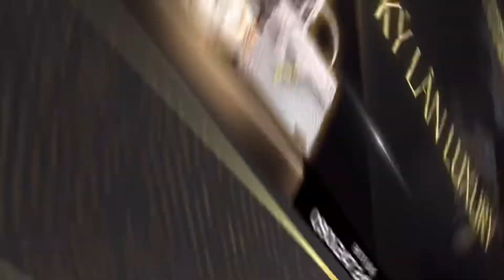Siêu phẩm 3 full của Vertu Signature S Full Gold Full Kim Cương Full Box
Vertu Signature S Full Gold Full kim cương , đây là một chiếc điện thoại được chế tác hoàn toàn từ vàng khối và kim cương. Toàn bộ phần vỏ ngoài và những chi tiết da, đá trên máy đều được đúc đặc từ vàng hồng 18K (Au750). Vỏ của Signature S Ziczac được đính kim cương thiên nhiên đem đến một phong cách sang trọng và đầy lịch lãm. Cùng với đó là toàn bộ phím đều được đính kim cương, nút giữa là 1 viên kim cương 3,4 ly vuông để tạo điểm nhấn và tổng trọng lượng vàng trên sản phẩm điện thoại này hơn 4 lượng. Giá trị ở khắp mọi nơi trên chiếc điện thoại này và giá thành của chiếc máy cũng sẽ khiến nhiều người phải giật mình khi nó lên đến gần 2 tỷ đồng.

Là một sản phẩm cao cấp hạng sang full hộp đầy đủ phụ kiện và được hoàn thiện từ những chất liệu được xem là cao cấp và giá trị nhất hiện tại. Chỉ riêng bộ vỏ đúc đặc bằng vàng đã khiến Signature S Full Gold Diamond Full Ziczac trở nên xa hoa và mới lạ hơn rất nhiều về chất liệu. Khung vỏ vàng khối của máy còn được chế tác với điểm nhấn nhiều họa tiết đẹp mắt cùng với kim cương thiên nhiên được đính khắp nơi. Những phần viền và các chi tiết nhỏ được tạo điểm nhấn bởi kim cương càng thêm giá trị cho chiếc điện thoại Vertu. Cùng với đó màu của vàng khối và kim cương được hòa huyện với nhau cực kỳ tinh tế.

Ở phần mặt trước của máy bạn sẽ thấy được rõ nét phần gối trên từ chất liệu đá Ceramic đã được thay thế hoàn toàn bằng vàng khối và logo cũng được chạm khắc trực tiếp trên nền vàng. Màn hình của máy thì được bảo vệ bởi một tấm đá Sapphire siêu bền với độ cứng cực cao và chống trầy xước hoàn hảo. Về độ cứng thì đá Sapphire chỉ đứng sau mỗi kim cương và chất liệu này có một độ trong suốt cực cao. Cùng với đó là sẽ chuyển màu khi được tiếp xúc với ánh sáng mạnh. Phần nền bàn phím thì vẫn giữ được chất liệu truyền thống là đá Ceramic nguyên khối đen bóng, những lý tự của bàn phím thì được ẩn hiện sau tấm kính cực kỳ sắc xảo.

Các phím bấm trên bộ bàn phím của chiếc máy Signature S Full Gold Diamond Full Ziczac đều được làm từ vàng khối và kim cương. Điều này đã tạo nên được một bộ bàn phím cực kỳ giá trị và độ tinh xảo cực cao, hầu như tất cả các chi tiết ở bộ bàn phím này đều rời rạc và chúng được sắp xếp để trở thành một khối. Ở phím Menu chính của chiếc máy còn có sự xuất hiện của một viên kim cương vuông lên đến 3.4 ly để tạo điểm nhấn. Và bên dưới mỗi phím bấm của chiếc máy còn được đệm bởi một vòng đá Ruby cực kỳ tinh tế và độc đáo. Điều này sẽ giúp chiếc máy trở nên êm ái hơn, nhẹ nhàng hơn cho mỗi lần thao tác phím. Ánh sáng thì được phản chiếu từ rất nhiều thấu kính tí hon ở bên trong và tạo ra một mức sáng rất dễ chịu với người dùng.